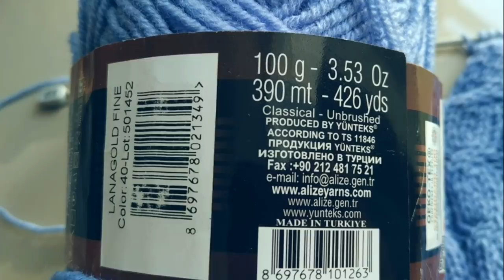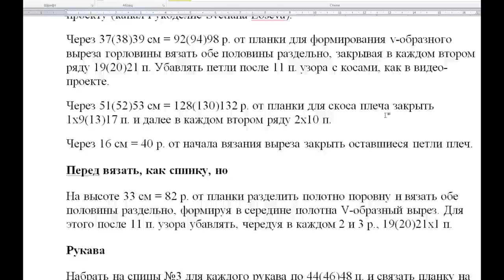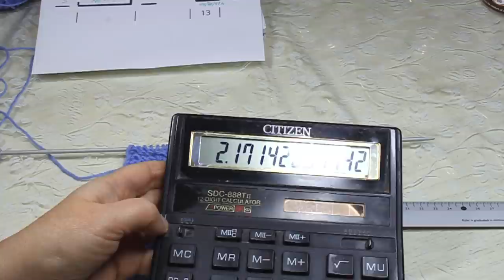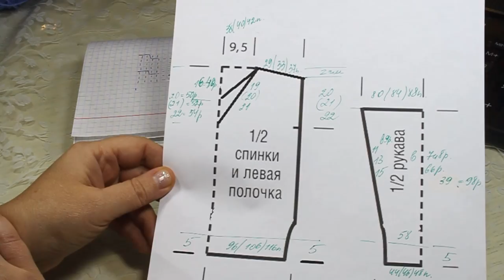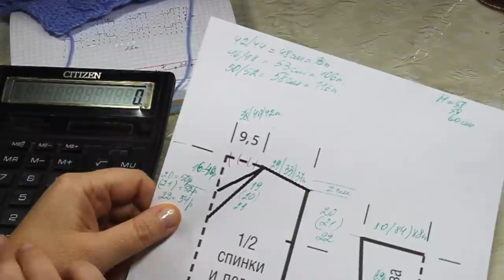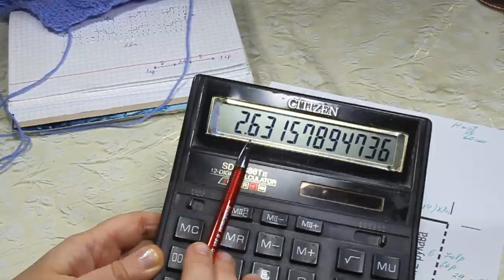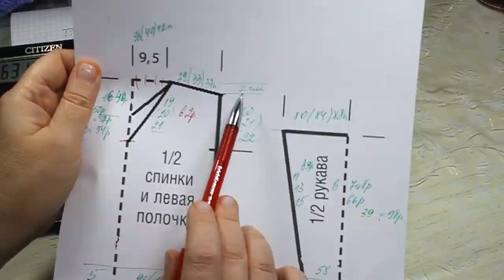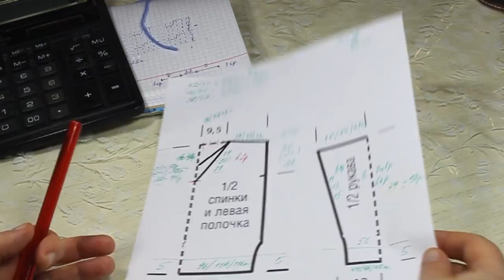СТИЛЬНЫЙ 💙💯ПУЛОВЕР МОДНОГО ДЖИНСОВОГО ЦВЕТА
В проект включено:
Схема.
Выкройка.
Расчет плотности.
Составляем инструкцию по вязанию изделия:
подробный по-петельный расчет и распределение узоров на нужный размер:
Описание вязания
Спинка
Набрать на спицы №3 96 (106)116 п. и для планки связать 5 см резинкой 2х2. Продолжить работу спицами №3,5 узорами, распределяя петли по видео-проекту (канал Рукоделие Svetlana Loseva).
Через 37(38)39 см = 92(94)98 р. от планки для формирования v-образного выреза горловины вязать обе половины раздельно, закрывая в каждом втором ряду 19(20)21 п. Убавлять петли после 11 п. узора с косами, как в видео-проекте.
Через 51(52)53 см = 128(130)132 р. от планки для скоса плеча закрыть 1х9(13)17 п. и далее в каждом втором ряду 2х10 п.
Через 16 см = 40 р. от начала вязания выреза закрыть оставшиеся петли плеч.
Перед вязать, как спинку, но
На высоте 33 см = 82 р. от планки разделить полотно поровну и вязать обе половины раздельно, формируя в середине полотна V-образный вырез. Для этого после 11 п. узора убавлять, чередуя в каждом 2 и 3 р., 19(20)21х1 п.
Рукава
Набрать на спицы №3 для каждого рукава по 44(46)48 п. и связать планку на 5 см в высоту резинкой 2х2. В последнем изн. ряду равномерно прибавить 14(12)10 п.= 58 п.

Продолжить работу спицами №3,5 узором по видео-проекту.
Для скоса одновременно и равномерно с двух сторон прибавить в каждом 9 р. 11х1 п.= 80 п. / чередуя в каждом 7 и 8 р. 13х1 п. = 84 п./ в каждом 6 р. 15х1 п.= 88 п.

Через 39 см = 98 р. от планки закрыть все петли.
Сборка
Выполнить плечевые швы. Вшить рукава, выполнить боковые швы и швы рукавов.

В видео используются материалы свободного интернет-ресурса.
Для примера Сборка джемперочка на 16.10 мин.